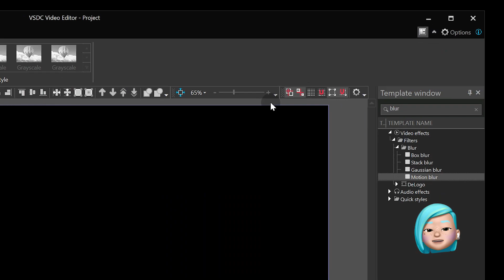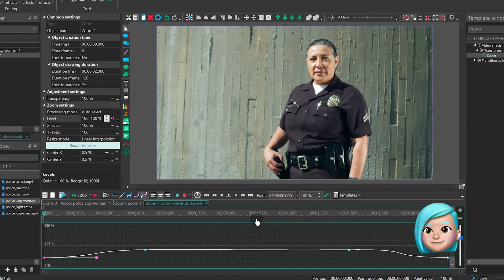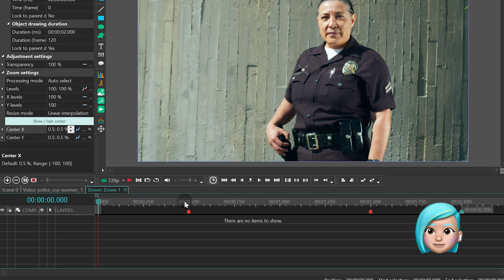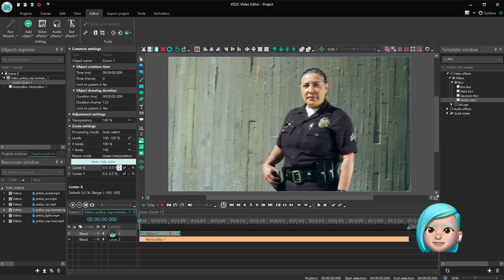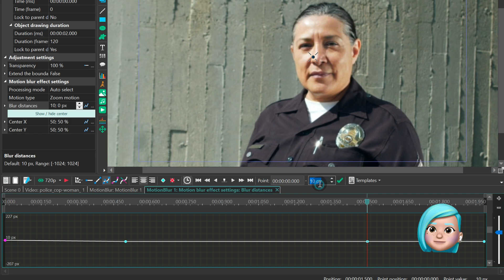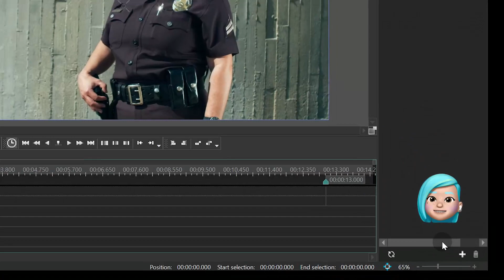How to do zoom speed ramp effect in VSDC Pro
If you haven’t downloaded the latest version of VSDC Video Editor yet, you can do it

00:00 Intro
00:16 Getting started
00:35 Adding "Zoom" effect
03:20 Adding "Motion blur" effect
05:08 Saving effect template

In this tutorial, we’ll show you how to do a pretty cool effect called “Zoom speed ramp.”
It’s a handy technique to help your video look more dynamic, and it’s great if you’re editing a news report, for example.

To replicate it, we’ll be using the Zoom effect, Motion blur and of course, our new favorite tool - Bezier curves. We’ll also show you how to save your customized effect to the Template window, so that you can apply it in one click next time.